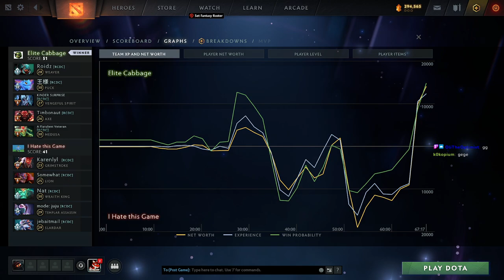RCDC Dota 2 Inhouse #199: The Epic Double Centenary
Casted by myself and Howie.